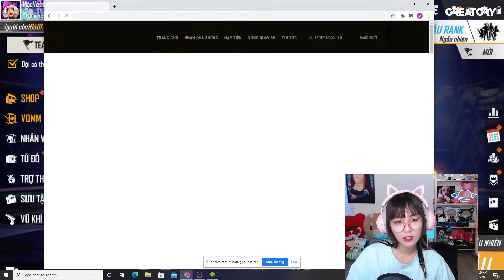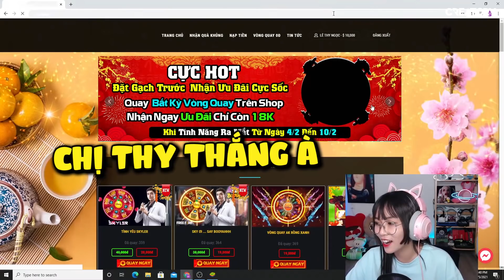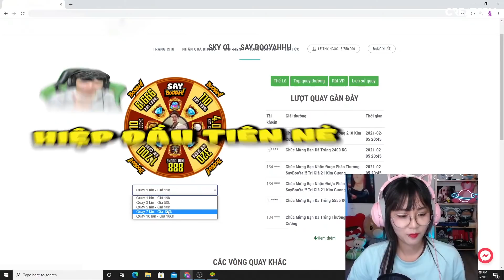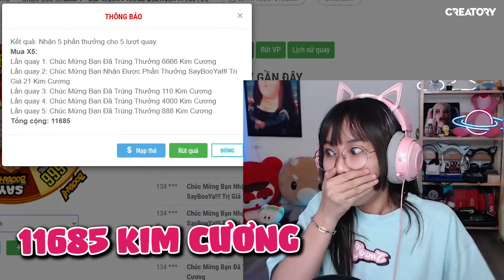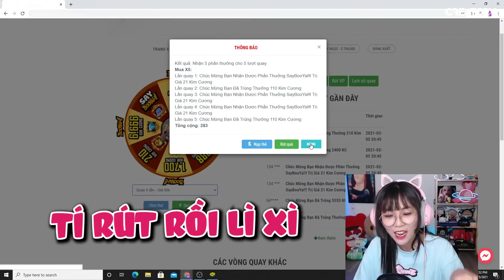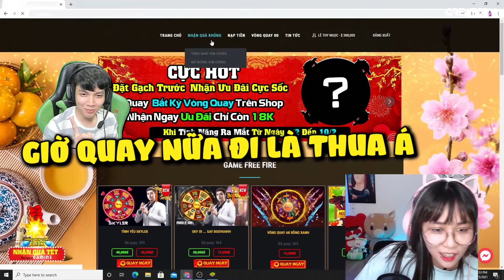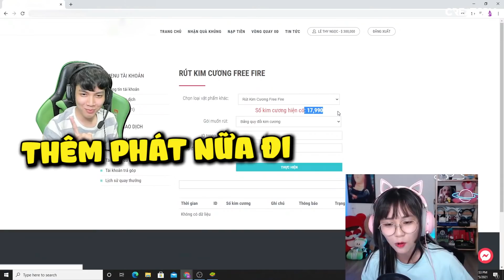[FREE FIRE] Bị AS MOBILE gạ kèo, MISTHY nhận được gần 18.000 kim cương với 450k?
Kèo thơm mấy má ơi, tui đã thử và thành công :)))